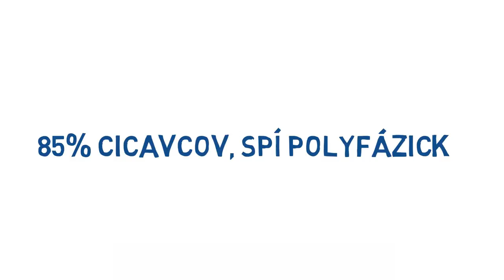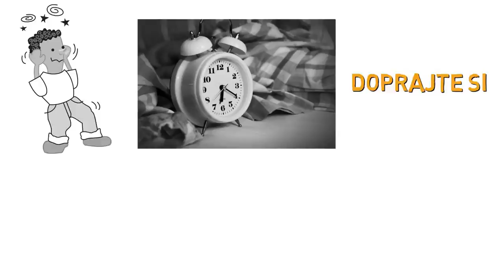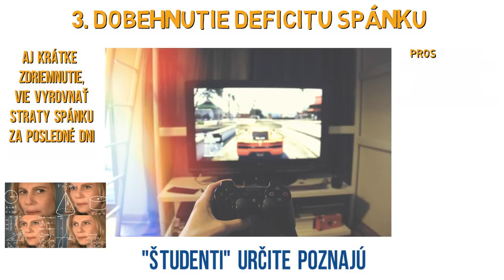3 DÔVODY PREČO SI ZDRIEMNUŤ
V dnešnom videu si povieme, prečo sú "šlofíky" tak prospešné a hlavne užitočné :)